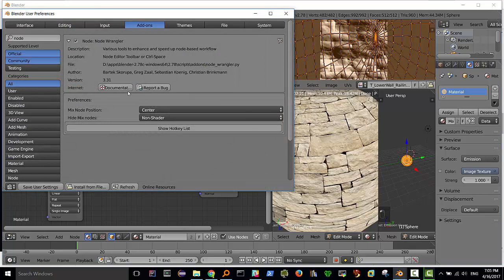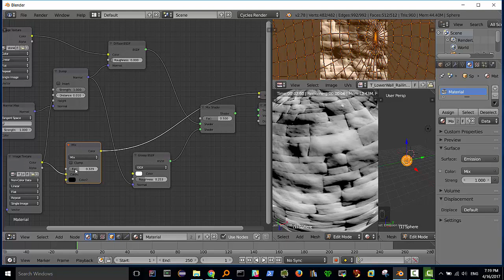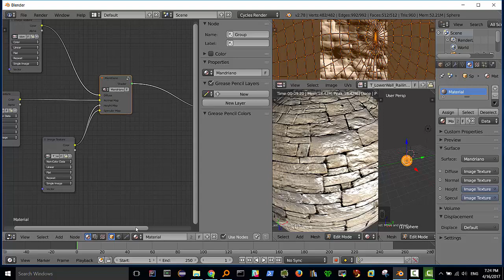Mandriani di nodi Node Wrangler